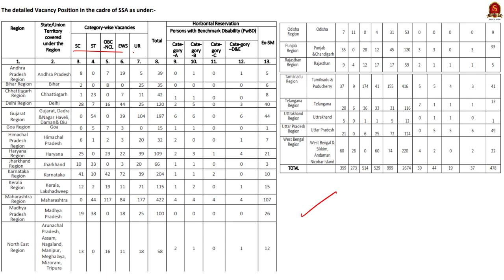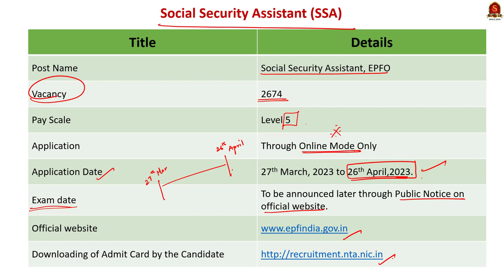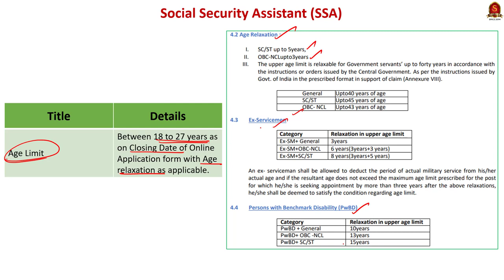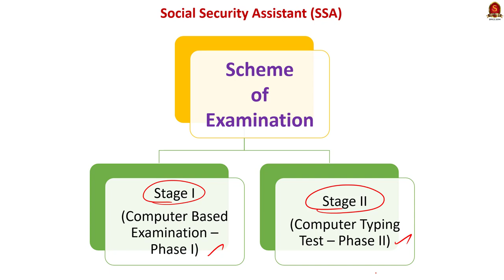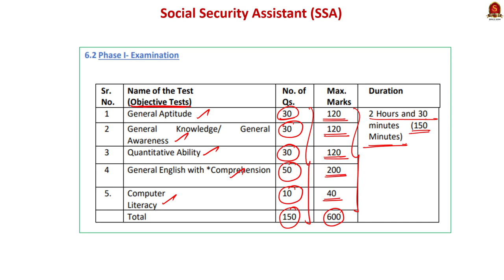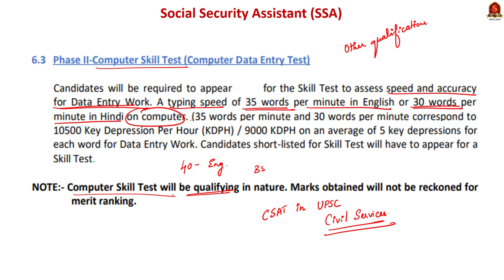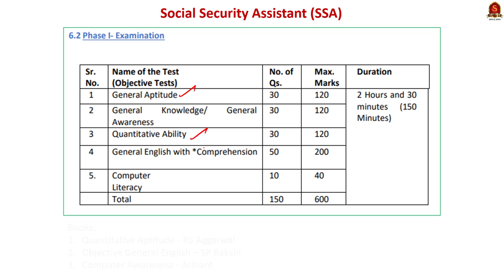How to clear SSA Exam 2023? || EPFO 2023 || SIA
In this video, we have discussed about the Social Security Assistant recruitment. The notification of SSA, EPFO is discussed in detail. Vacancies, Eligibility criteria, Pay scale, Syllabus, Study materials for the SSA, EPFO exam are covered in detail.